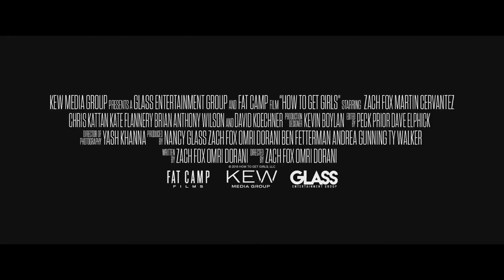How to Get Girls (2018) Trailer [HD]